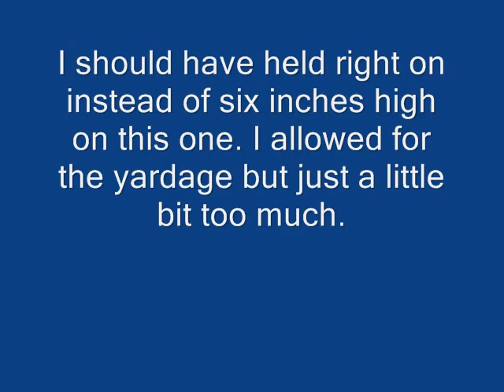The .243 Winchester Haircut @ 325 Yards!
I should have held right on!